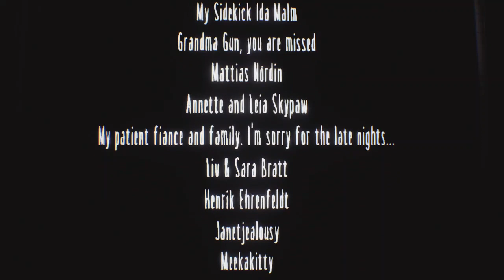Little Nightmares DLC The Residence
Welcome to the Little Nightmares DLC The Residence. The last of the three Secrets Of The Maw DLC.